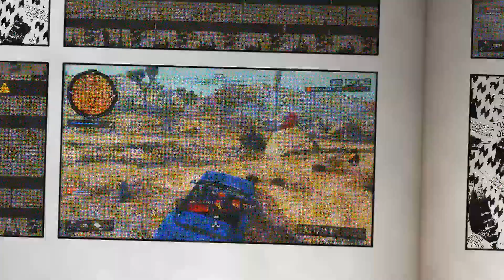COD: BLACKOUT SCORPION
Blackout highlights of the week